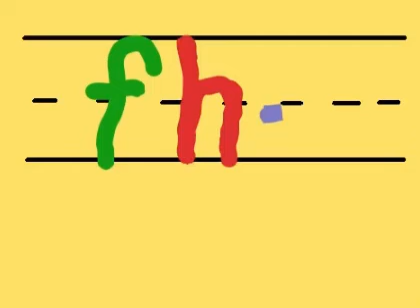F.H.E. Version Pictures Logo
Taken From Baby Einstein F.H.E. Version